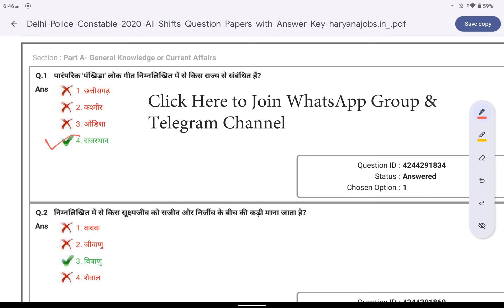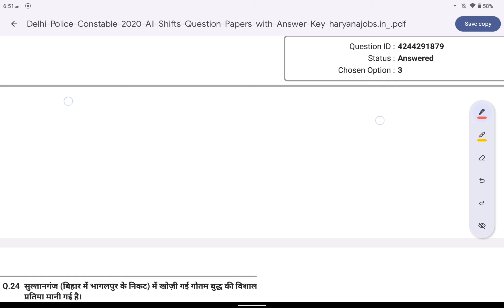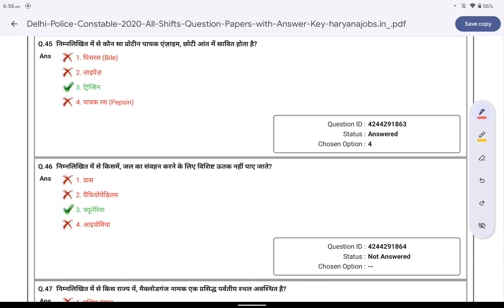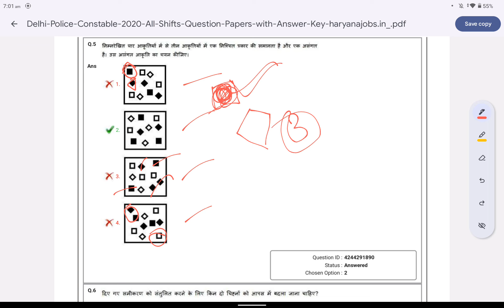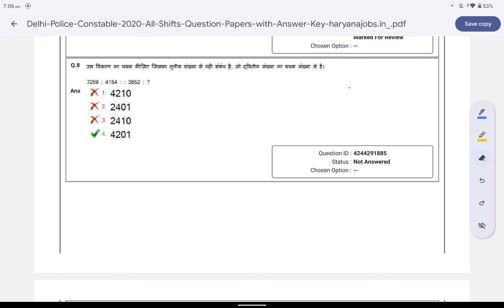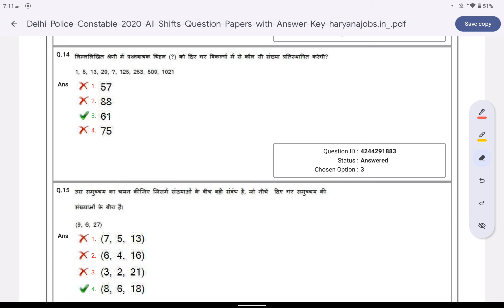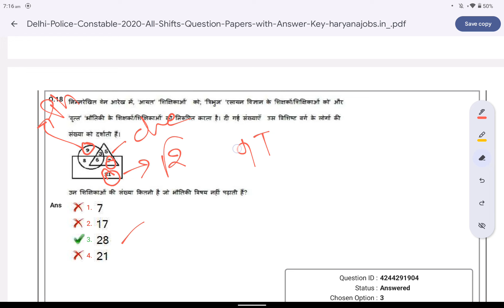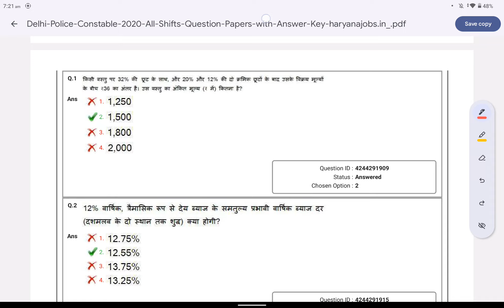Delhi Police Constable Previous YEAR question paper 2020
Delhi Police Constable Previous YEAR question paper 2020 | Delhi Police Constable 2020 paper |  Delhi Police Syllabus previous year paper|